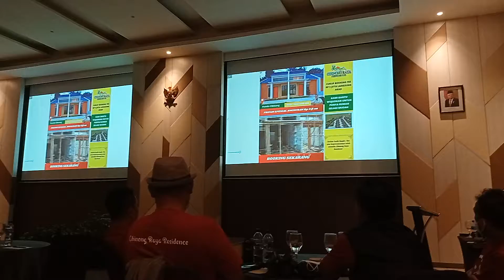RAKER 11 JANUARI - 12 JANUARI 2022 PERJALANAN KILAS BALIK CIBINONG RAYA RESIDENCE PART 2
Cukup Booking Fee 5 Juta Langsung Akad.